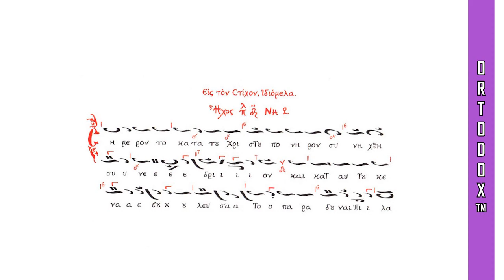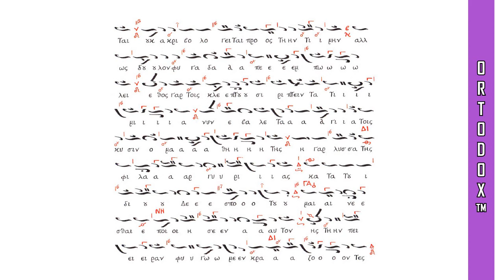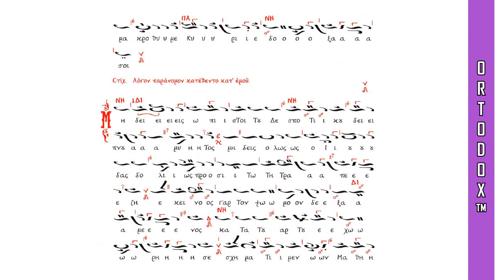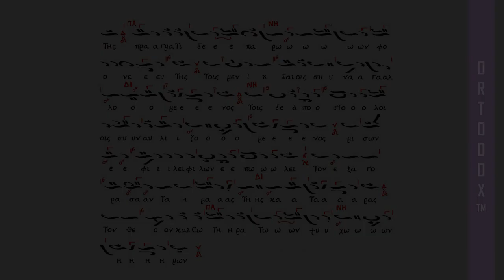Απόστιχα Ιδιόμελα Μεγάλης Πέμπτης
Χορός Βατοπαιδινών Πατέρων - «Σήμερον το κατά του Χριστού πονηρόν συνήχθη συνέδριον…», «Σήμερον ο Ιούδας, το της φιλοπτωχείας κρύπτει προσωπείον…», «Μηδείς ω πιστοί…», Τα Απόστιχα Ιδιόμελα της Μεγάλης Πέμπτης, μέλος του Πέτρου Λαμπαδαρίου, ήχος πλάγιος του δ’

Σήμερον τό κατά τού Χριστού πονηρόν συνήχθη συνέδριον, καί κατ' αυτού κενά εβουλεύσατο, παραδούναι Πιλάτω εις θάνατον τόν ανεύθυνον. Σήμερον τήν τών χρημάτων αγχόνην, Ιούδας εαυτώ περιτίθησι, και στερείται κατ' άμφω, ζωής προσκαίρου καί θείας. Σήμερον Καϊάφας, άκων προφητεύει, Συμφέρει λέγων, υπέρ τού λαού ένα απολέσθαι, ήλθε γάρ υπέρ τών αμαρτιών ημών τού παθείv, ίνα ημάς ελευθερώση, εκ τής δουλείας τού εχθρού, ως αγαθός καί φιλάνθρωπος.

Στίχ. Ο εσθίων άρτους μου εμεγάλυνεν επ' εμέ πτερνισμόν.

Σήμερον ο Ιούδας, τό τής φιλοπτωχείας κρύπτει προσωπείον, καί τής πλεονεξίας ανακαλύπτει τήν μορφήν, ουκέτι τών πενήτων φροντίζει, ουκέτι τό μύρον πιπράσκει, τό τής αμαρτωλού, αλλά τό ουράνιον μύρον, καί εξ αυτού νοσφίζεται τά αργύρια, τρέχει πρός Ιουδαίους, λέγει τοίς παρανόμοις. Τί μοι θελετε δούναι, καγώ υμίν παραδώσω αυτόν. Ώ φιλαργυρίας προδότου! εύωνον ποιείται τήν πράσιν, πρός τήν γνώμην τών αγοραζόντων, τού πωλουμένου τήν πραγματείαν ποιείται, ουκ ακριβολογείται πρός τήν τιμήν, αλλ' ως δούλον φυγάδα απεμπολεί, έθος γάρ τοίς κλέπτουσι, ρίπτειν τά τίμια, νύν έβαλε τά άγια, τοίς κυσίν ο μαθητής η γάρ λύσσα τής φιλαργυρίας, κατά του ιδίου Δεσπότου, μαίνεσθαι εποίησεν αυτόν, ής τήν πείραν φύγωμεν, κράζοντες. Μακρόθυμε Κύριε, δόξα σοι.

Στίχ. Λόγον παράνομον κατέθεντο κατ' εμού.

Μηδείς ώ πιστοί, τού δεσποτικού δείπνου αμύητος, μηδείς όλως ως ο Ιούδας, δολίως προσίτω τή τραπέζη, εκείνος γάρ τόν ψωμόν δεξάμενος, κατά τού άρτου εχώρησε, σχήματι μέν ών μαθητής, πράγματι δέ παρών φονευτής, τοίς μεν Ιουδαίοις συναγαλλόμενος, τοίς δέ Αποστόλοις συναυλιζόμενος, μισών εφίλει, φιλών επώλει, τόν εξαγοράσαντα ημάς τής κατάρας, τόν Θεόν καί Σωτήρα τών ψυχών ημών.